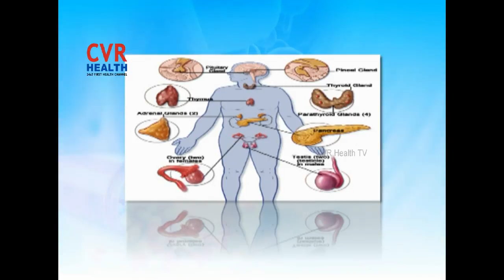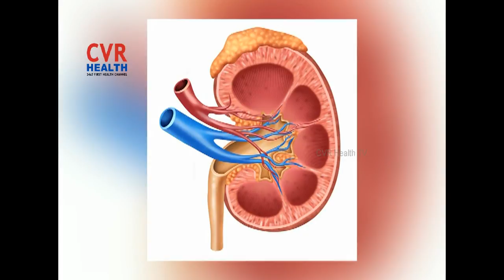How to Reduce Diabetes | EP-19 | P-1 | DR Talk Endocrinology || CVR Health